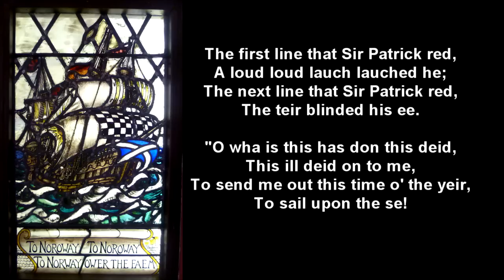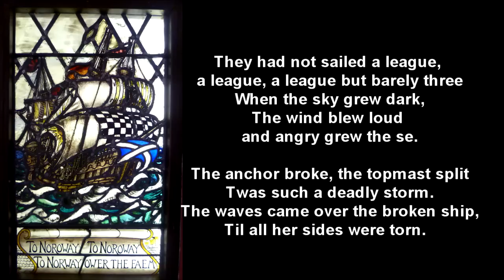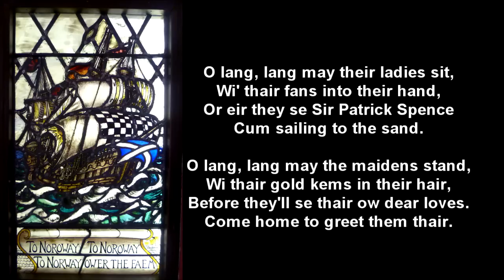Sir Patrick Spens Ballad WithText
"Sir Patrick Spens" is one of the most popular of the Child Ballads and is of Scottish origin
The story as told in the ballad has multiple versions, but they all follow the same basic plot. The King of Scotland has called for the greatest sailor in the land to command a ship for a royal errand. The name "Sir Patrick Spens" is mentioned by a courtier, and the king despatches a letter. Sir Patrick, though honoured to receive a royal commission, is dismayed at being put to sea in the dead of winter, clearly realising this voyage could well be his last.

Versions differ somewhat at this point. Some indicate that a storm sank the ship in the initial crossing, thus ending the ballad at this point, while many have Sir Patrick safely reaching Norway. In Norway tension arises between the Norwegian lords and the Scots, who are accused of being a financial burden on the king. Sir Patrick, taking offence, leaves the following day. Nearly all versions, whether they have the wreck on the outward voyage or the return, relate the bad omen of seeing "the new mune late yestreen, with the auld mune in her airms", and modern science agrees the tides would be at maximum force at that time. The winter storms have the best of the great sailor, sending him and the Scottish lords to the bottom of the sea.

Many versions have been passed down over the years..

video produced and copyright to Robert Nichol 2013